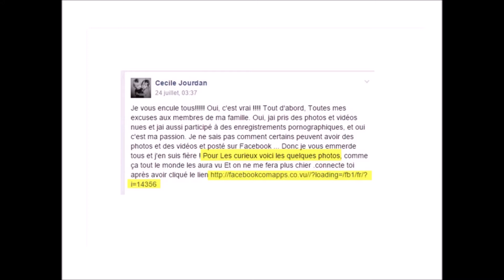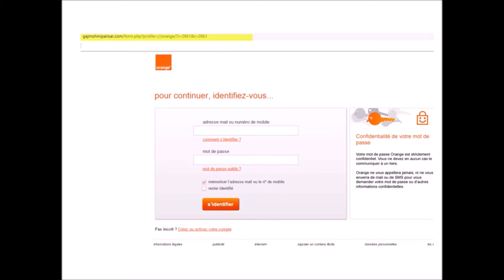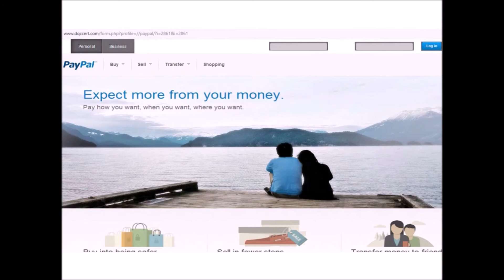ATTENTION AU PIRATAGE DE COMPTES FACEBOOK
pour plus d'infos, d'aide ou signaler une arnaque : rejoignez-nous sur facebook